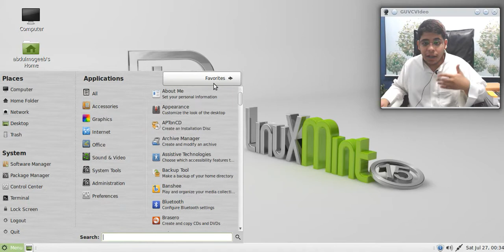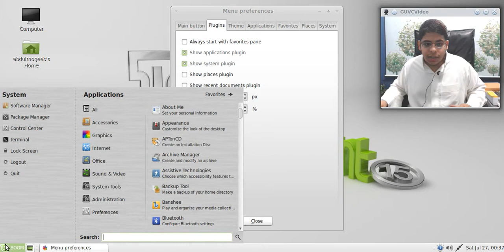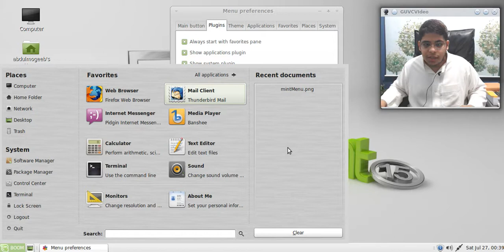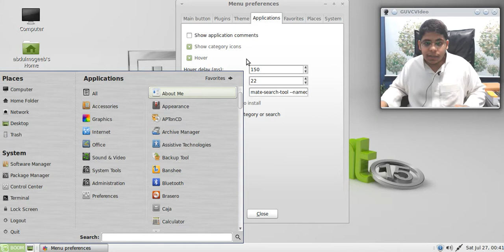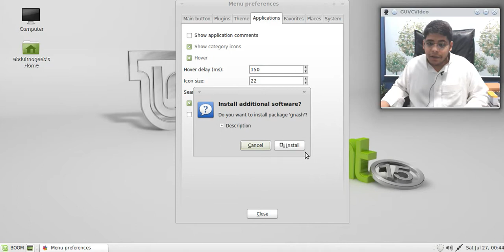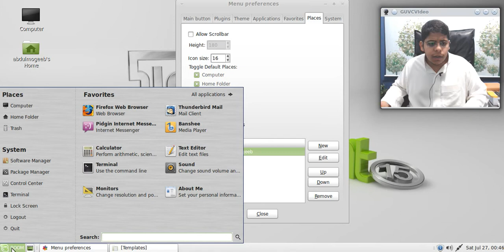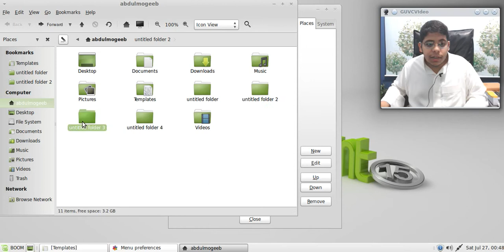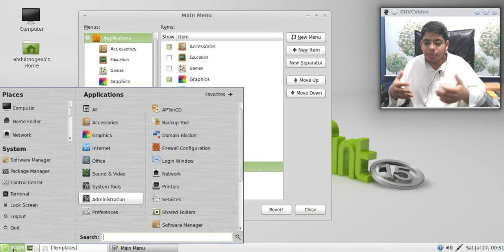لينكس منت #8 : تخصيص قائمة menu